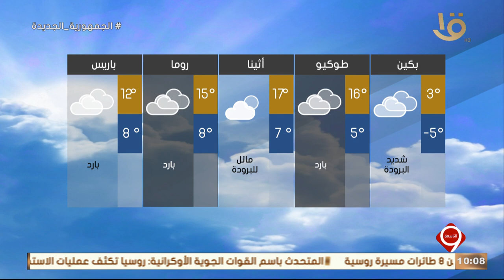نشرة التاسعة | بيان بدرجات الحرارة المتوقعة غدا